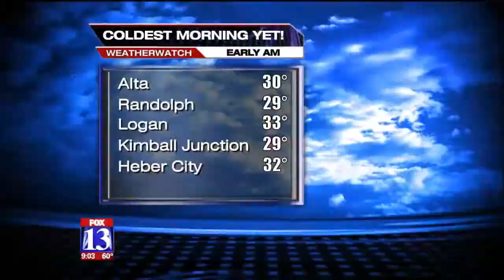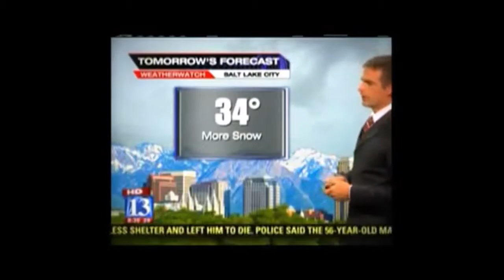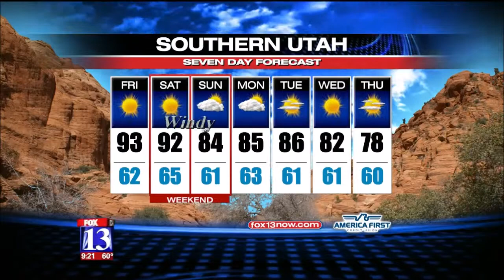Montage_Wx_MediaLine_Final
Weather Montage